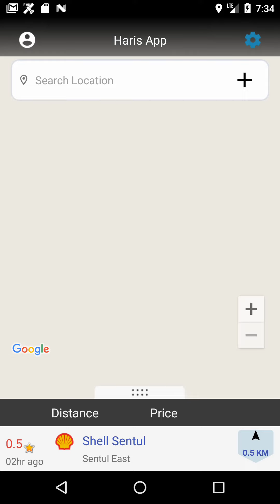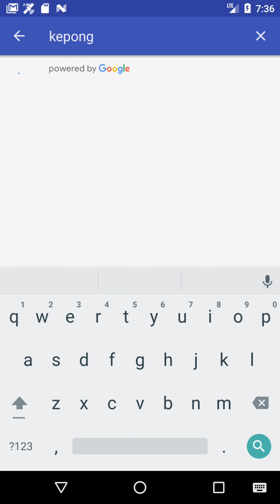Test App Demo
Quick and Dirty version!